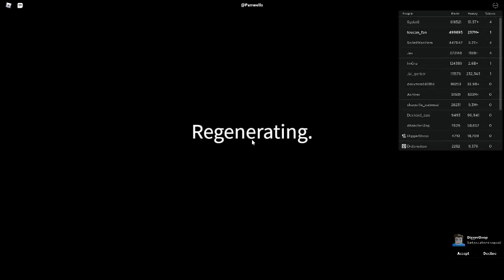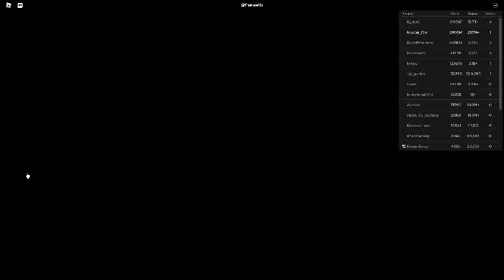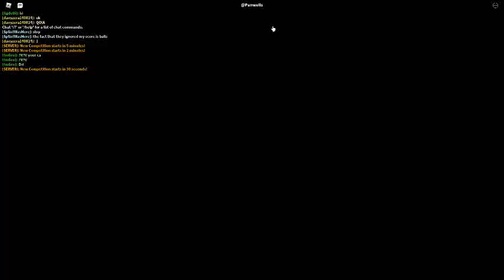Russia Car Crash Compilation 8783